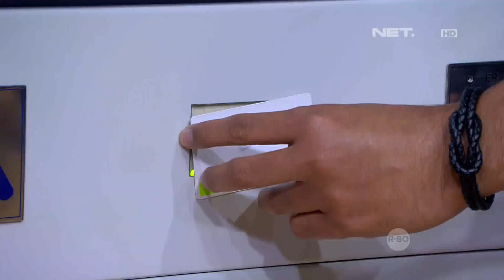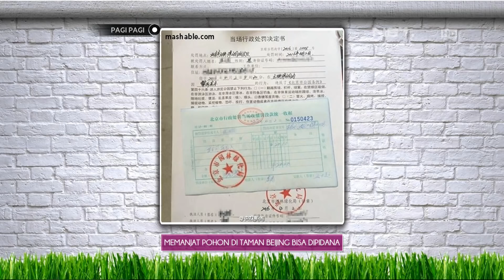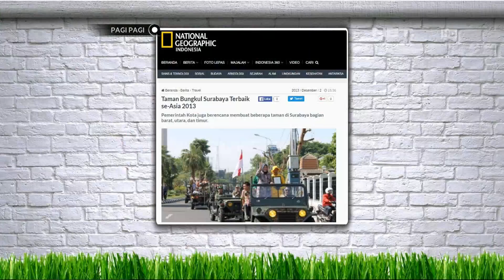Berbagai Macam Taman Unik, Dari Taman Dinosaurus Sampai Taman Miniatur Dunia!